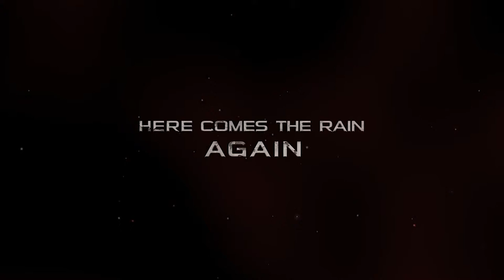GUNGRAVE GORE "Reunion" Official Trailer (2020) PS4